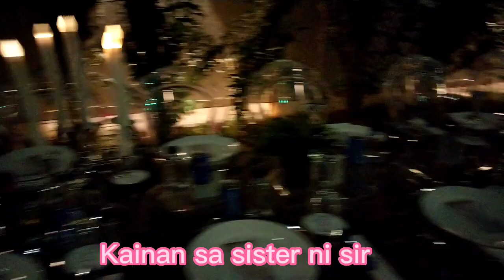2nd day of Eid ginanap sa Alhasa||Sa bahay ng sister ni Sir||Bonding with my friends||Merzkie Life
2nd day of Eid Celebration nagkita2x rin kami. Masaya tlga kapag mag kakasama mga barkada sa Isang special na araw...Ito po ay ginanap sa bahay ng sister ni Sir.Free po kasi dito swerte namin mga katulong pag andito kami sa lugar ng Alhasa kasi di kami masyadong pagod hehe...

Hope na gustuhan nyo Ang aking video..Share ko lang po sa Inyo Kong ano Ang Buhay namin dito sa abroad ..

Godbless u all🙏